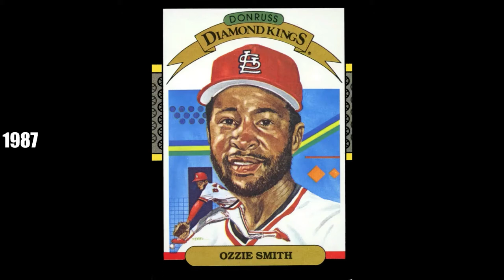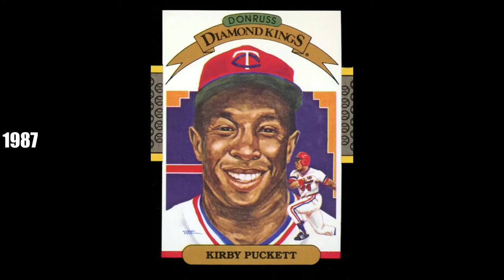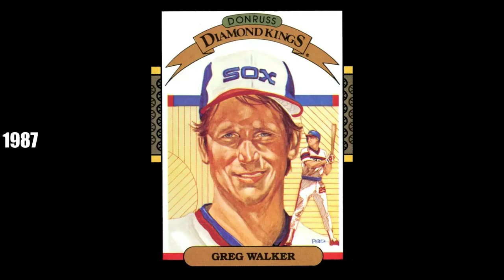Donruss Diamond Kings 1987